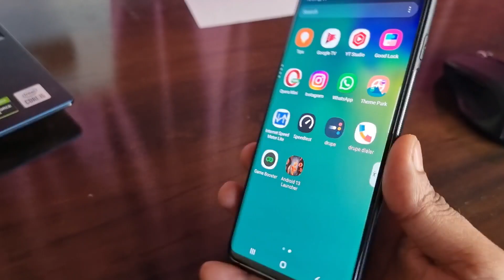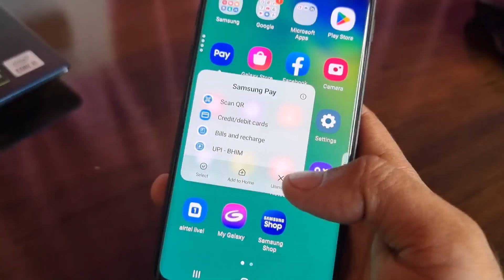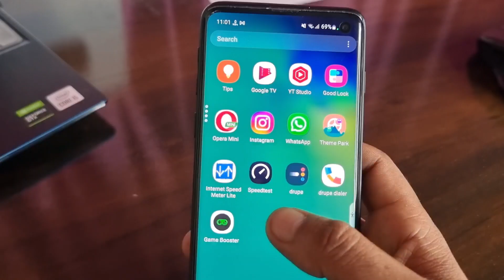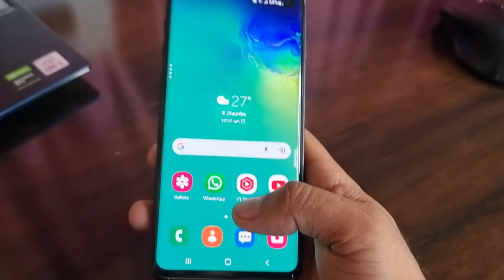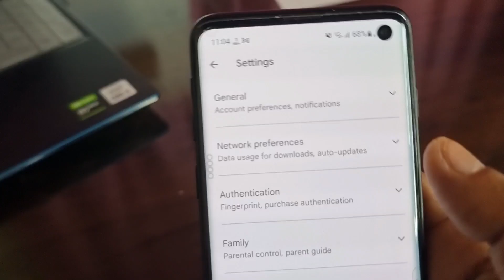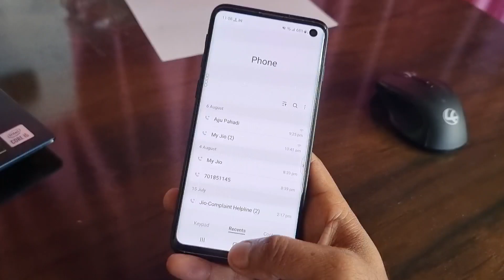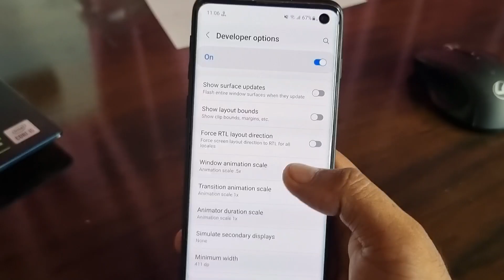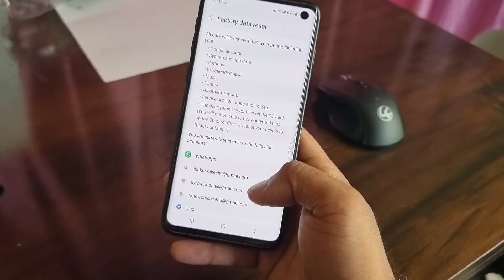Old Mobile ko fir Super fast kare 🚀🚀 5 Top Secret Hidden Setting ON Now 😱 J7, J5, S10, M10, M30,